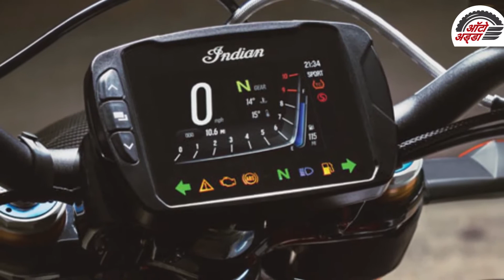2020 FTR Carbon 1200 इंडियन मोटरसाइकल ने कि अनविल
इंडियन मोटरसाइकिल  अपनी प्रीमियम बाइक्स के लिए जानी जाती है। यह कुछ हाय-एंड प्रीमियम बाइक का उत्पादन करते हैं और अब इंडियनमोटरसाइकिल ने अपनी नई बाइक, 2020 FTR कार्बन 1200 का खुलासा किया है।हाल ही में इंडियन एफटीआर कार्बन के एक टीज़र वीडियो को जारी करने के बाद, ब्रांड ने अब नई बाइक का खुलासा किया है। इसने कंपनी के चैंपियनशिप विजेता फ्लैट ट्रैकर FTR750 से प्रेरणा ली है जो एक रो में तीन ग्रैंड नेशनल टाइटल के साथ फ्लैट ट्रैक रेसिंग पर हावी है।

इंडियन एफटीआर कार्बन, भारतीय एफटीआर 1200 का एक प्रीमियम वर्जन  है। यह कार्बन-फाइबर भागों का एक मेजबान जैसे फ्रंट फेंडर, हेडलाइट सराउंड, टैंक / एयरबॉक्स कवर और पिलियन सीट काउल के साथ आती है। इंडियन मोटरसाइकिल ने उस अतिरिक्त विशिष्टता के लिए एक TR FTR कार्बन ’ब्रांडेड सेंटर कंसोल प्लेट भी जोड़ा है। एफटीआर कार्बन उसी १,२०३ सीसी वी-ट्विन इंजन का उपयोग करता है जो भारतीय मोटरसाइकिल के एफटीआर लाइन-अप में अन्य मॉडलों के साथ आती है। यह लिक्विड-कूल्ड पॉवरप्लांट १२६ PS पावर को उत्पादित करती है और इसमें प्रभावशाली फ्लैट टॉर्क कर्व है। टॉर्क की बात करें तो, यह १२०  एनएम टॉर्क जनरेट करता है, जो शानदार राइडिंग अनुभव के लिए प्रभावशाली लो-एंड पंच प्रदान करता है।

इलेक्ट्रॉनिक्स के संदर्भ में, एफटीआर कार्बन लीन-एंगल सेंसिटिव स्टेबिलिटी कंट्रोल, एबीएस, ट्रैक्शन कंट्रोल और व्हीली माइटी कंट्रोल जैसे फीचर्स से लैस है। इसमें 3 राइडिंग मोड्स- Sport, Standard, Rain - हैं जो बाइक के थ्रॉटल रिस्पॉन्स और ट्रैक्शन कंट्रोल इंटरवेंशन लेवल को बदल देते हैं। भारतीय मोटरसाइकिल में ब्लूटूथ कनेक्टिविटी और यूएसबी फास्ट-चार्जर पोर्ट के साथ ४.३ इंच का पूरी तरह से डिजिटल और पूरी तरह से रंग का इंस्ट्रूमेंट क्लस्टर भी शामिल है।जबकि FTR कार्बन 1200 अब लॉन्च किया गया है, FTR 1200 S को पिछले साल भारतीय बाजार में लॉन्च किया गया था।